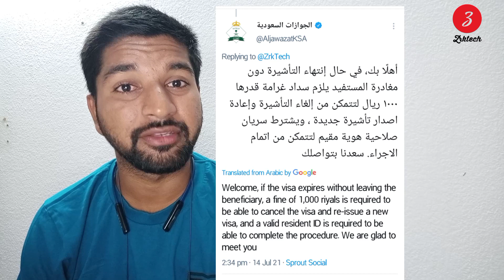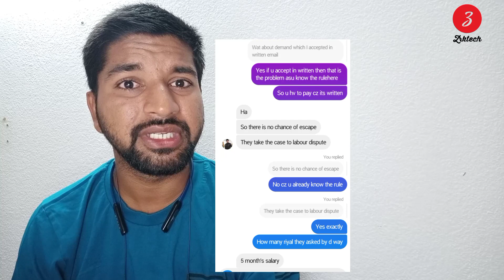Most important video about qiwa | Q&A about qiwa | Qiwa saudi arabia | Qiwa transfer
Q&A about qiwa | Qiwa notice period problem (30 days 90 days) |Qiwa transfer | Qiwa auto cancel

Q&A about qiwa | kafala system Saudi Arabia | Qiwa transfer | Qiwa Saudi Arabia | Qiwa | Qiwa notice period

Important information about qiwa transfer | New salary news KSA (Q&A) Qiwa Saudi Arabia | Qiwa

Q & A about qiwa | Qiwa notice period | Qiwa problem  | Kafala system in Saudi Arabia 2021 | Qiwa

Q & A about qiwa | Qiwa problem | Qiwa transfer | Kafala system in Saudi Arabia 2021 | Qiwa

Q&A about qiwa | New update qiwa doubt | Qiwa notice period problem (30 days 90 days) |Qiwa transfer

Qiwa new update | Good news for all qiwa | Qiwa transfer | Qiwa Saudi Arabia | Kafala cancel

 Saudi

Qiwa new update | Qiwa notice period (30 days) | Qiwa transfer | Qiwa saudi arabia | Qiwa

Qiwa notice period | Qiwa se transfer kaise kare | Qiwa transfer | Kafala system Saudi Arabia 2021

New update qiwa | Kafala system Saudi Arabia 2021 | Qiwa saudi arabia | Qiwa transfer | ZrkTech

Pending for current employer approval Qiwa saudi arabia
qiwa

Employee transfer qiwa | Kafala system Saudi Arabia | New contract system in KSA | qiwa see transfer

Content discussed:-
qiwa transfer qiwa saudi arabia hindi qiwa app download saudi kafala system news kafala system naqal kafala check 2021 new contract system in saudi arabia  qiwa se transfer kaise

Kuch bhi help chahiye ho to msg zarur krna  Instagram √ pe 🥰

At last:-

I hope ap sab khush honge 🙂
Thank you for giving me your valuable time 👍
See u again
Bye

Content discussed:-

🟢 IMPORTANT NOTES 🟢

Mai aplogo se bas itna kahna chahta hu ki agar ap kisi se YouTuber se kuch bhi sikhte hai ya phir koi bhi YouTuber apko smile krne pe majbur kar deta hai ya phir uska video achaa lgta hai informative lgta hai to please aplog us YOUTUBER ko uski mehnat ka fal zarur dijiye wo Youtuber apke kuch nhi mangta bas apka pyar hi to Chahiye hota hai or wo apko free me sari knowledge deta hai
 Agar ap uske video ko LIKE or channel ko SUBSCRIBE kr dete ho to wo Youtuber itne se hi khush ho jata hai isse jyda use or kuch nhi chahiye hota hai 🙏

                           Dear viewers

Jo bhi ye video dekh rha hai usse meri ek pyari se request hai ki please ap is video ko like zarur kar dena or please channel ko SUBSCRIBE zarur krna qki mai apko channel grow krne ki tips dunga taki apka channel to bhut jald grow ho isliye please support kro mujhe please 🙏

Discussed content:-

Setup equipment for beginners

My phone
Boya Mic
Green screen
Ring light
Mic battery
Mic battery
Softbox light

At last:-

See u again
Bye